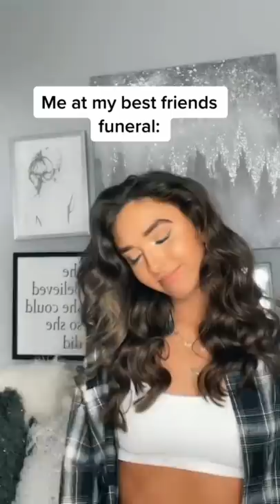Me at my best friends funeral 😪❤️